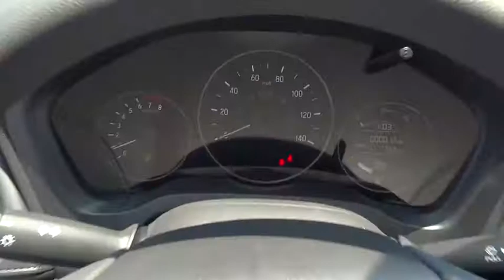2017 Honda HR-V Marietta, Atlanta, Roswell, Woodstock, Kennesaw, GA 488793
2017 Honda HR-V

Priced to sell! $552 below MSRP! -Great Gas Mileage- *Backup Camera* *Bluetooth* This 2017 Honda HR-V LX is Crystal Black Pearl/Black with a Black interior. This Honda HR-V LX comes with great features including: Backup Camera, Bluetooth, Automatic Headlights, Keyless Entry, Rear Spoiler, and Tire Pressure Monitors . It is rated at 34.0 MPG on the highway which is fantastic! Buy with confidence knowing Ed Voyles Honda has been exceeding customer expectations for many years and will always provide customers with a great value!